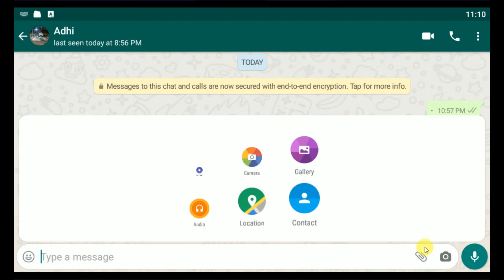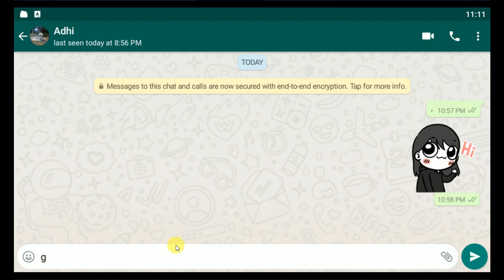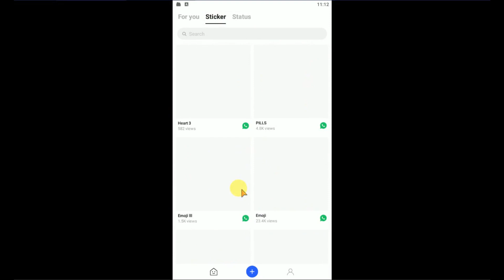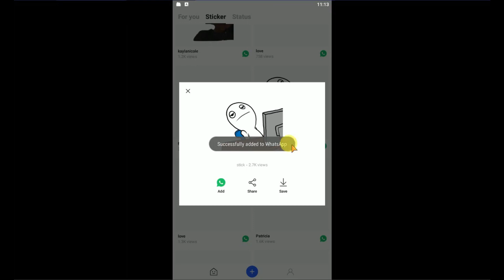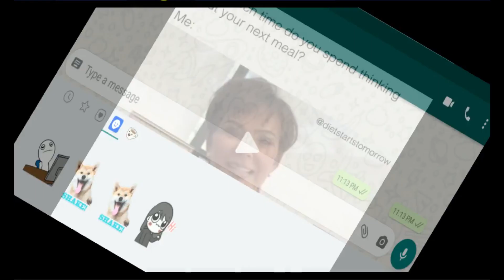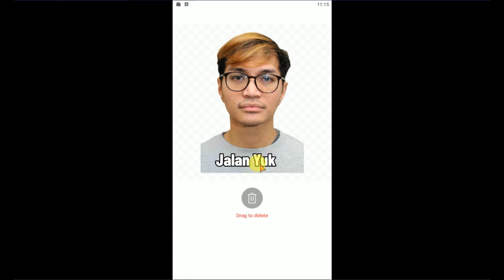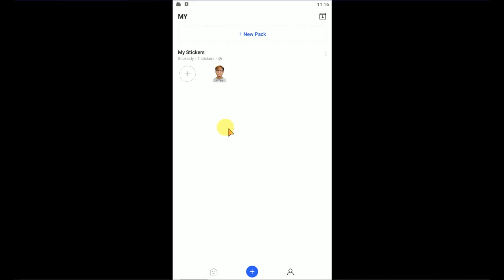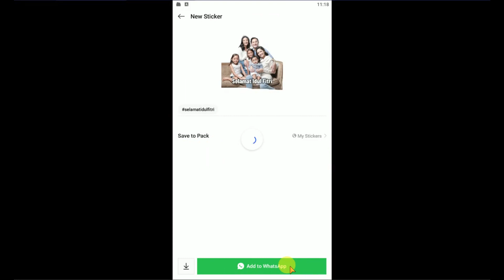Cara menambahkan banyak Stiker Lucu ke Whatsapp dengan Aplikasi ini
Aplikasi ini bisa menambahkan macam macam Stiker Stiker Lucu
untuk Whatsaap kita
kita juga bisa membuat stiker kita sendiri dengan mudah
"Stiker.ly"